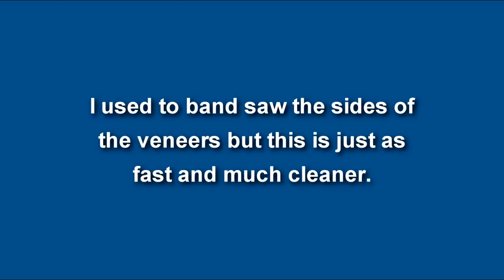Cue Making - Veneer Miter & Trim